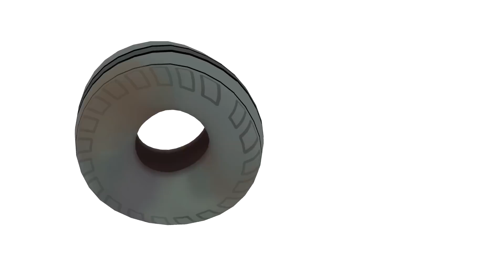Tiempo y más CANCIONES INFANTILES 🎵 SHARK ACADEMY 🦈 MIX 🌈 DIBUJOS PARA NIÑOS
LISTA DE VIDEOS:
0:00 Tiempo - 37
2:09 Johny Johny Si Papá
4:43 Cumpleaños Feliz
6:56 Las hormigas marchan
9:36 Estrellita dónde estás
11:51 Familia Dedo

¡Canciones, episodios, mix y mucha diversión! El Reino Infantil es el canal donde los más pequeños podrán disfrutar, bailar, cantar y aprender con las series y contenidos más increíbles. ¡Empieza tu aventura en El Reino Infantil donde los sueños nunca tienen fin!

💛 En sus primeros años, todo Baby Shark debe aprender las costumbres de su especie: los hábitos y peculiaridades de los tiburones ... ¡algo que garantizará su supervivencia y desarrollo en el mundo actual! Y no hay mejor lugar para ello que el VIVERO DE TIBURONES, donde nuestros tiburones descubrirán el mundo que los rodea y todo lo que tiene para ofrecer por primera vez. Nuestros niños pequeños tiburones realizarán diferentes actividades durante el día; cantando y bailando, divirtiéndose en el patio trasero, jugando a los piratas en el barco-árbol, disfrazándose y mucho más.